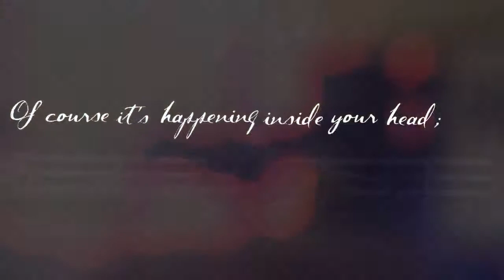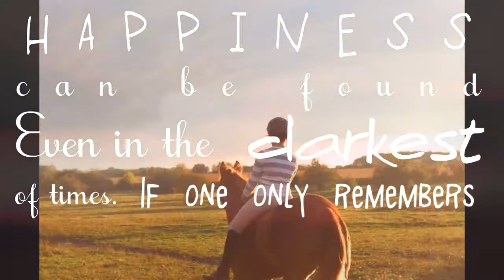turn on the light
Had this audio for some time, I had time, here's a video.
Chance has been great lately! Hopefully I'll be able to get some more clips of my riding.
Till then, farewhale!!!